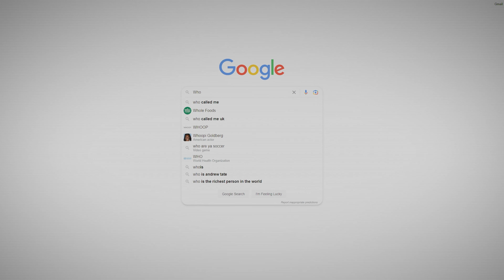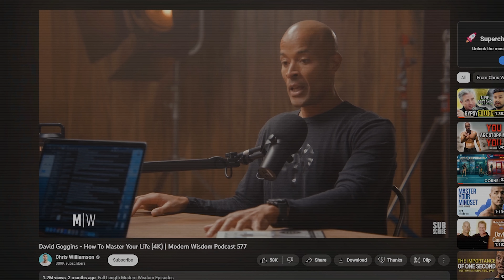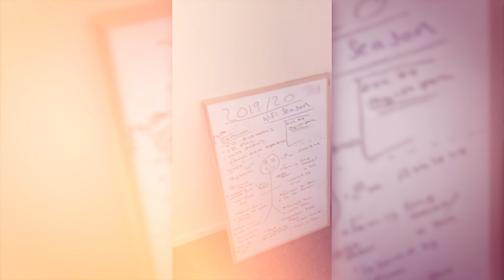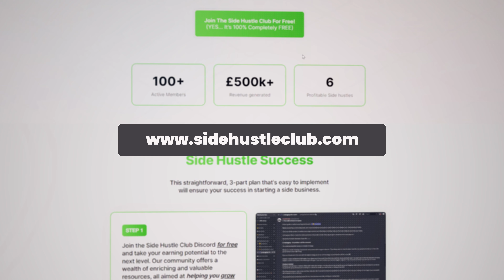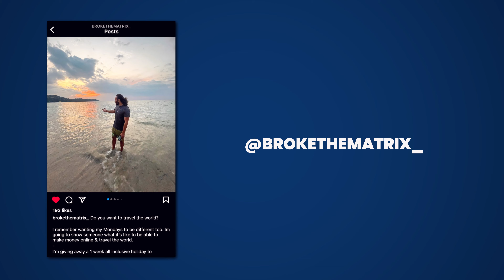Tates ancient knowledge & philosophy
In this groundbreaking video, we delve into the hidden meaning behind Plato's Allegory of the Cave and how it can revolutionize your personal development journey. Uncover the secrets of self-improvement, inspired by the ancient philosophy of one of the greatest thinkers of all time!

The crypto exchange I use

( nothing I say is financial advice)